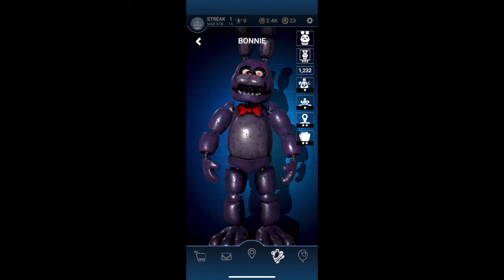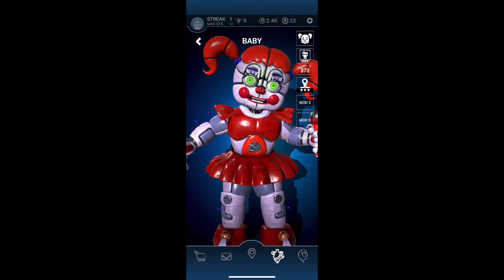My FNaF AR Collection